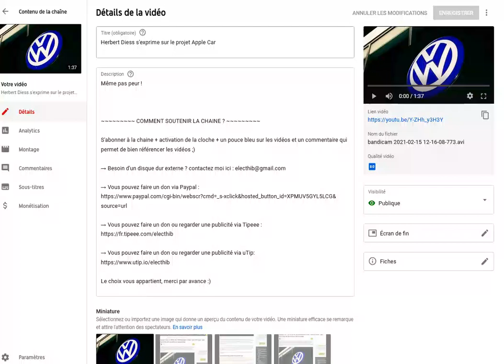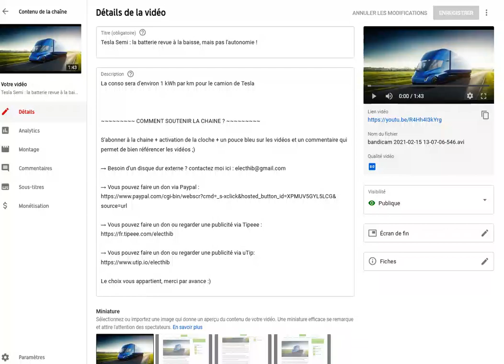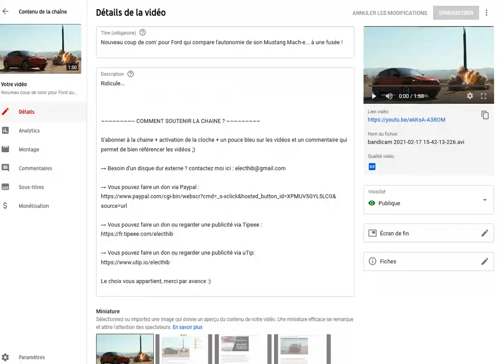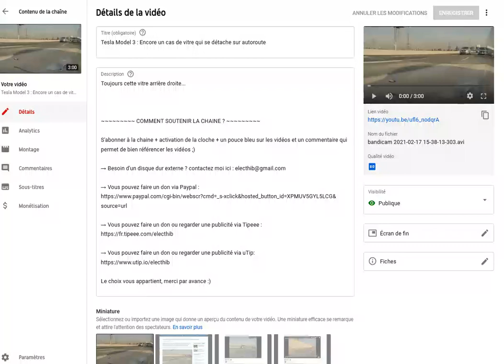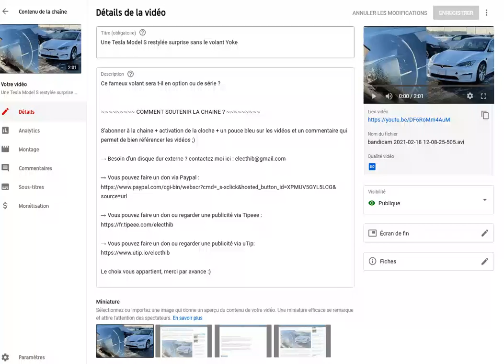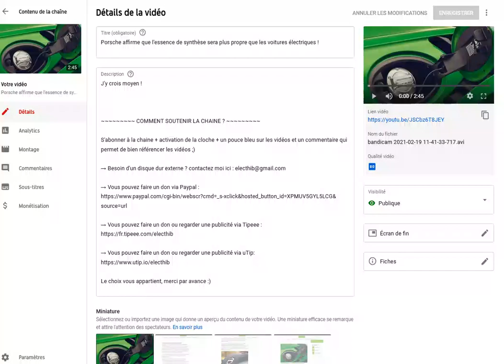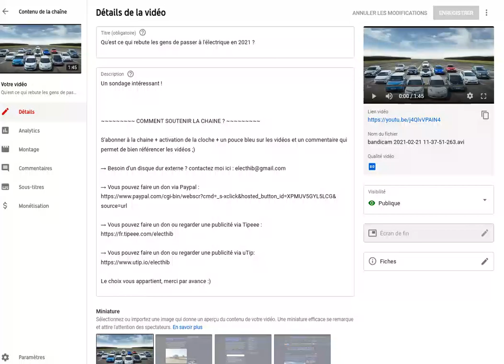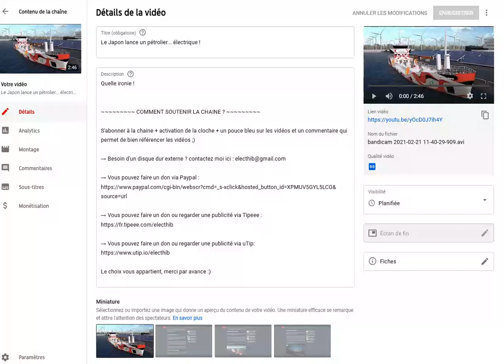Résumé de l'actualité des voitures électriques de la semaine du 15 au 21 février 2021